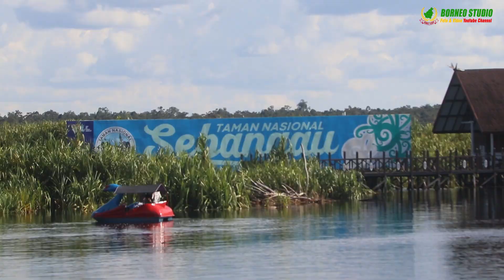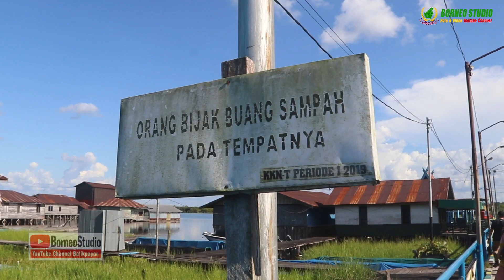Susur Sungai Hitam Danau Sebangau Palangkaraya